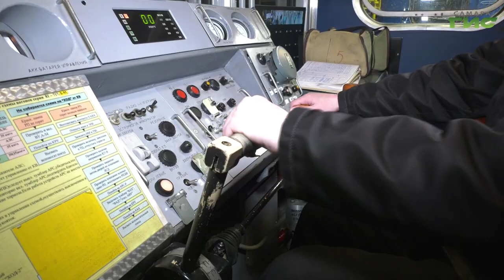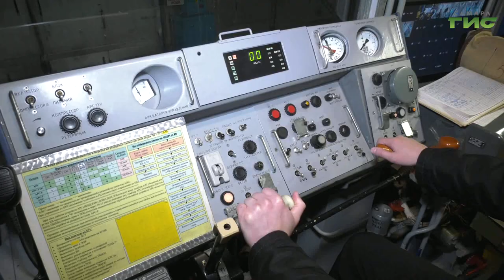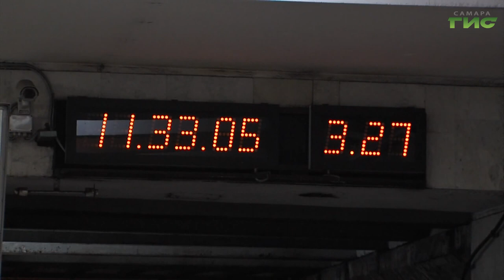Самарский метрополитен усиливает подготовку машинистов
В самарском метрополитене машинисты-инструкторы обучают не только своих молодых коллег, но и более опытных сотрудников. Работа идет в рамках года педагога и наставника. С нюансами такой преподавательской деятельности ознакомилась Светлана Тимофеева.